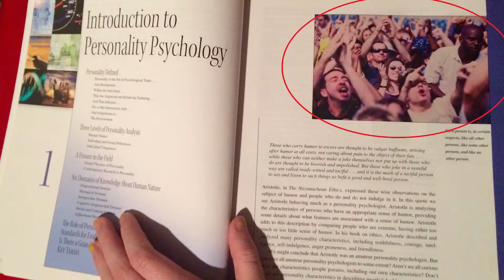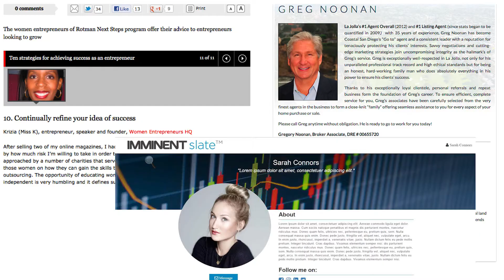Engineering Job Fair Tips - The 1% Engineer Show 010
This episode is about Engineering Job Fair Tips and Career Fair Tips.

This channel provides engineering career advice videos on topics like engineering career fairs, civil engineering for students, engineering salary & engineering job information, civil, engineering coach, best engineering jobs, top engineering salaries, and more.

A free community and education platform dedicated to career advice, engineering job opportunities, and professional development. Here, we make videos on engineering career advice, engineering career fair, engineering student life, engineering student tips, engineering student projects, how to get an engineering job & engineering internship, engineering jobs explained, engineering interview questions and answers, engineering in the usa, and more.

Other topics:
Civil Engineering
Mechanical Engineering
Biomedical Engineering
Chemical Engineering
Electrical Engineering
Aerospace Engineering
Construction Engineering